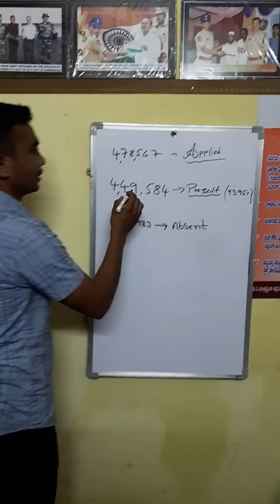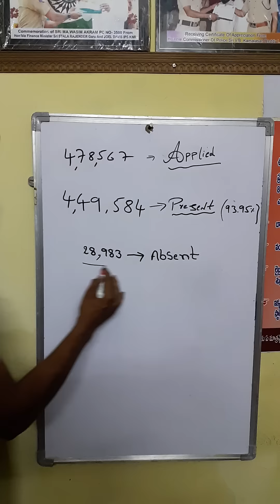PC prelims Exam key & other details..Subscribe our Channel for all govt jobs related updates.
PC prelims Exam key & other details